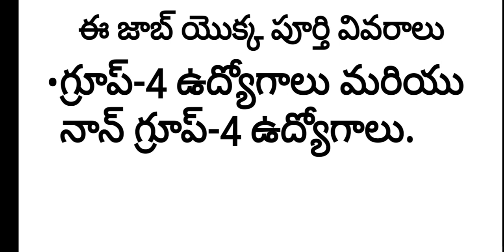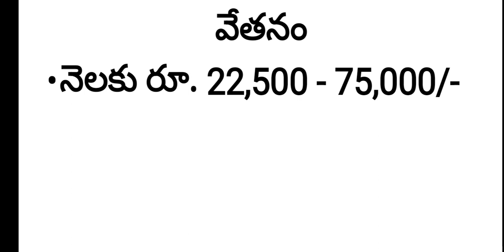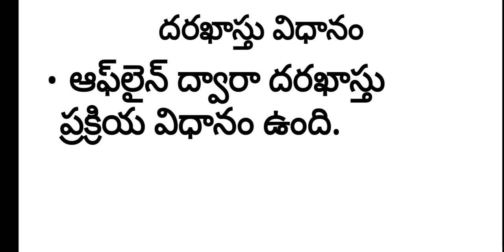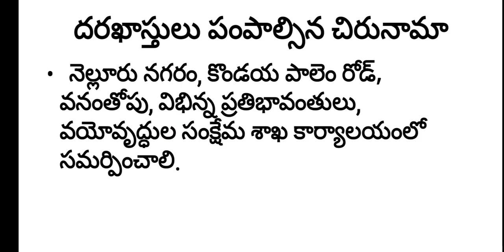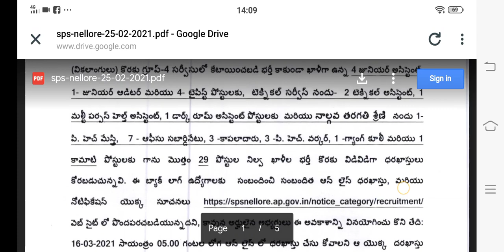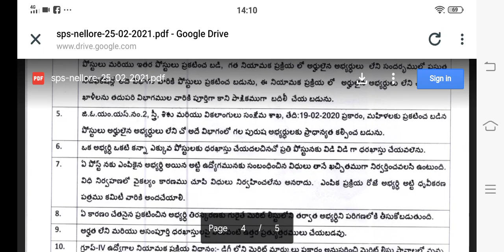AP Government Group 4 శ్రీ పొట్టి శ్రీరాములు జిల్లా వివిధ శాఖ‌ల‌లో ఖాళీగా ఉన్న ఉద్యోగాల విక‌లాంగులు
భార‌త ప్ర‌భుత్వ విద్యా మంత్రిత్వ‌శాఖ‌, ఉన్న‌త విద్యా విభాగానికి చెందిన‌ యూనివ‌ర్సిటీ ఆఫ్ దిల్లీలో 2021-22 విద్యాసంవ‌త్స‌రానికి ఖాళీగా ఉన్న నాన్ టీచింగ్ ఉద్యోగాల భర్తీకి అర్హులైన అభ్యర్థుల నుంచి దరఖాస్తులు కోరుతోంది. ఆసక్తి ఉన్న వారు ఈ అవకాశాన్ని సద్వినియోగం చేసుకోండి.